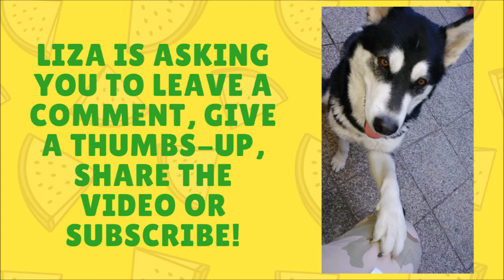Alaskan Malamute digs one of the last remaining snow piles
On Wednesday morning, 2 days after the snowfall, Liza found one of the last large remaining snow piles, and she had to try and dig it up.